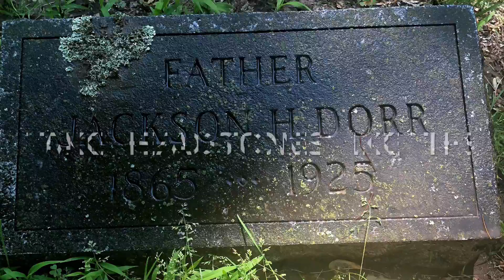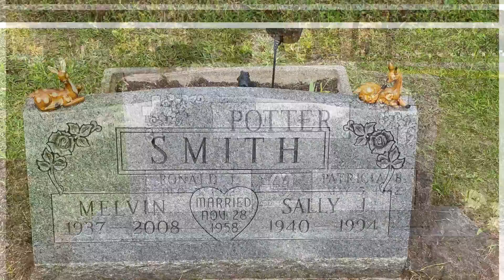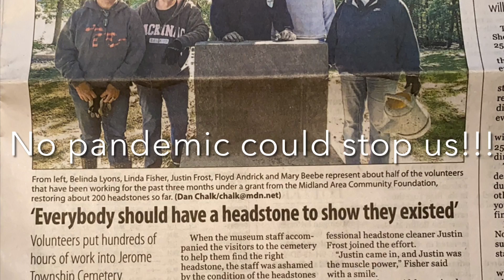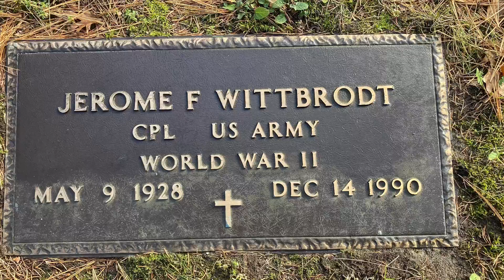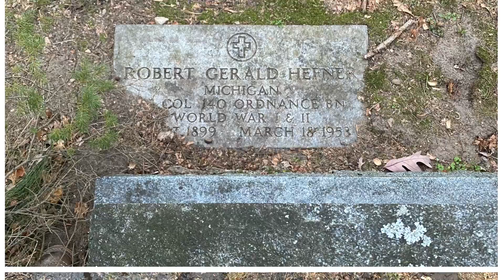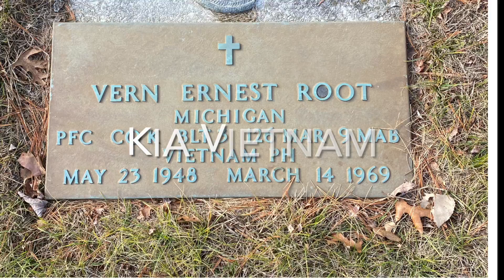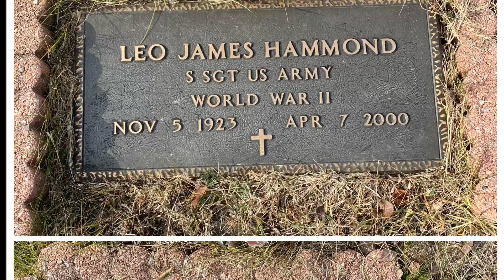Preserving The Past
This video is just a small sample of the work myself and others have done over the last 8-10 months

If you should want to send me something in the mail my address is:

Any donations will go toward the cleaning and restoration of Veteran Grave markers or to Til Valhalla Project you can check them out